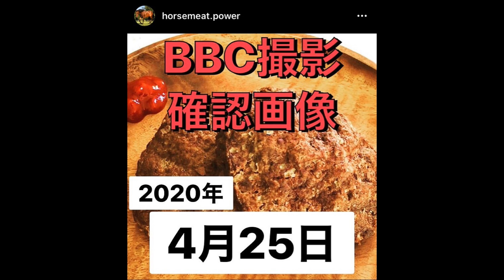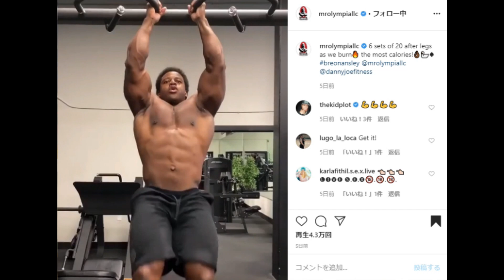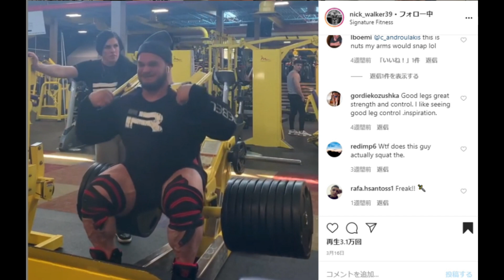顔がジェレミーブエンディアなボディビルダー【ハトクマ】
BBC(馬肉ボディメイクコンテスト) にエントリーしました！
5/25までの１か月間　出場する方がもし居ましたら一緒に頑張りましょう！！！

ニック・ウォーカーは本当にTシャツが最初フレックス・ルイスのブランドＴかと思いました。

常時20%OFFになる割引コード↓↓
T20TomoyaH

筋肉に興味がない人でも見れるような
筋肉・ダイエット・フィットネス全般ネタを基本的に毎日！

YouTubeやるなら！コレやりたい！気になる！面白そう！
そういう動画を不定期ですが投稿しています！